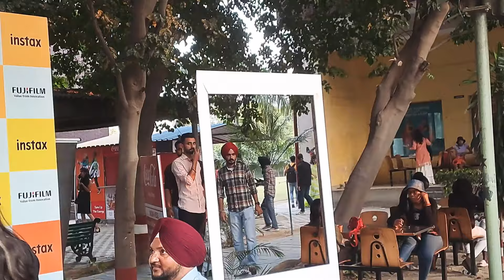Akhirla Din Koshish Festaweek 2k22 || *Harbhajan Mann Live Performance* || PS Vlogs 💫